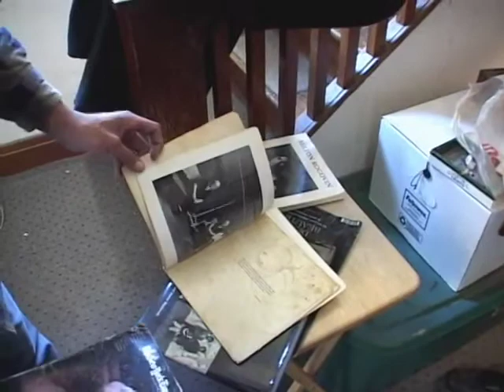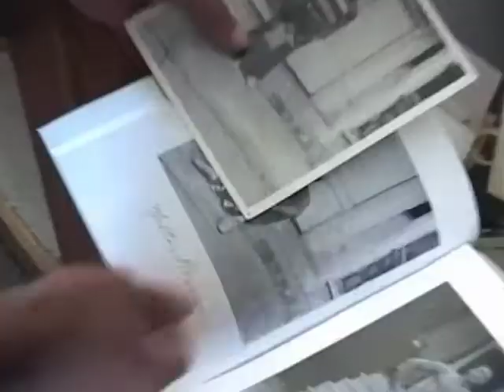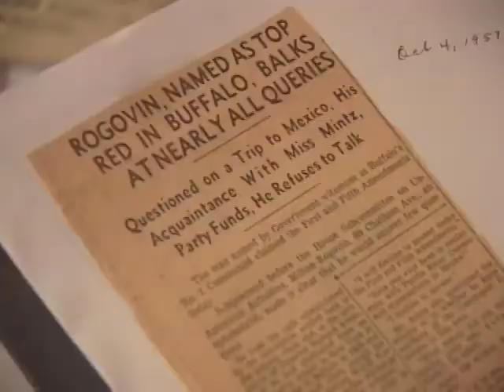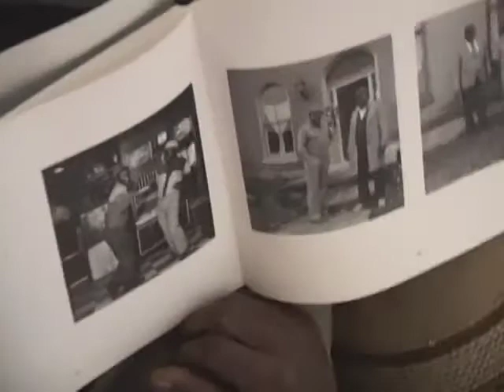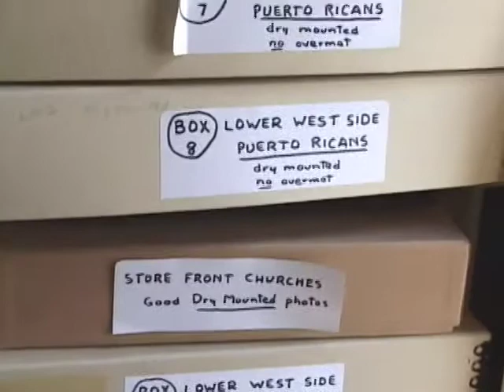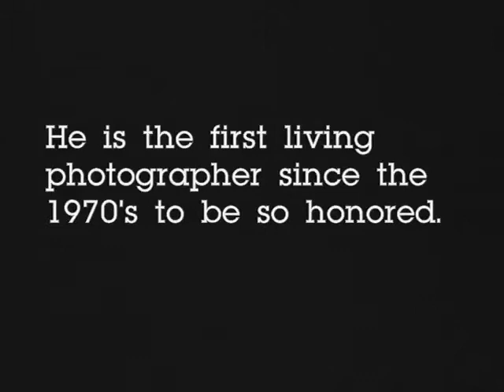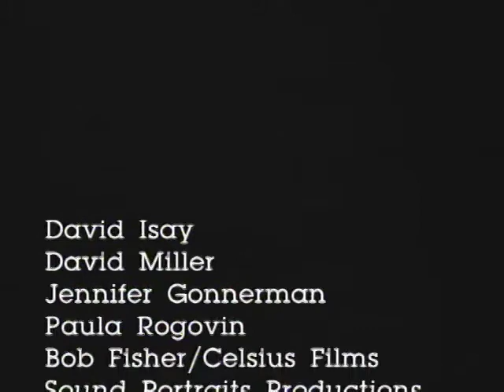Short Doc | Milton Rogovin: The Forgotten Ones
Milton Rogovin: The Forgotten Ones celebrates the life's work of 93-year-old photographer Milton Rogovin, who dedicated his life to photographing the residents of a depressed six-block area in his hometown of Buffalo, New York.

Directed by Harvey Wang